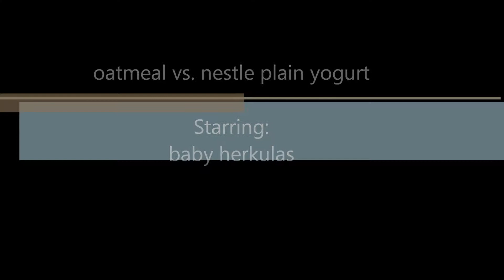Oatmeal Vs. Nestle Creamy Plain Yogurt with Zevi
In this video, Zevi preferred Nestle Creamy Plain Yogurt over his all time favorite plain oatmeal.
He says "eat" when he wants someone to feed him fast and demands for more food =)
As a baby Zevi prefers plain yogurt over strawberries or flavored ones.

Enjoy the video and learn more about him.